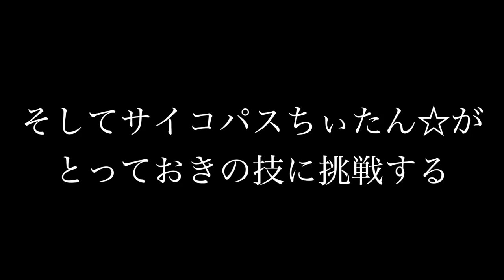お馬さん乗ろうとしましたら事故ですっ☆ちぃたん☆ですっ☆